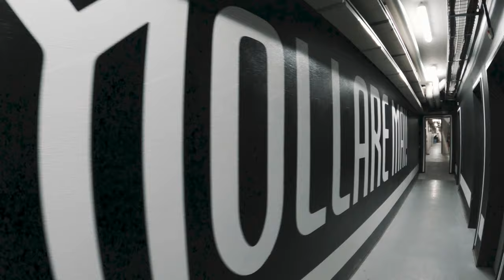"Work Hard, Play Harder" - Interview with Lassi Laakso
🎤 Ai microfoni di HCL TV Lassi Laakso, preparatore fisico dell'Hockey Club Lugano da otto stagioni.